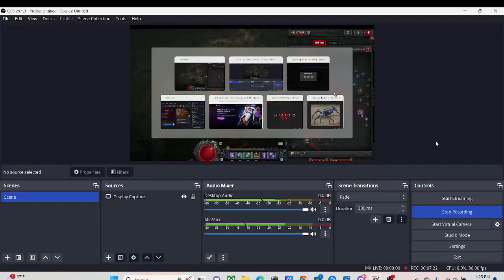Rabies + Wolves + Poison Creeper Makes For A Easy Leveling Build This Season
Just show you guys what im doing while leveling this season.